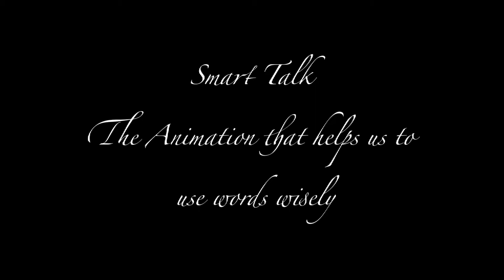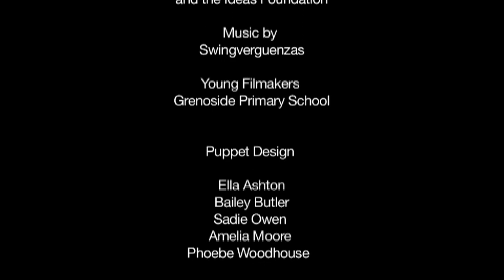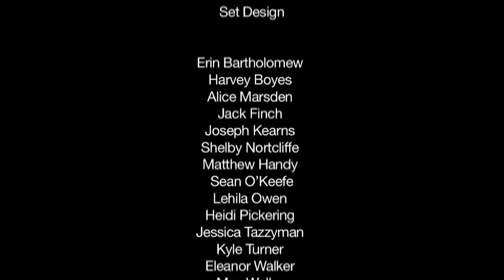Off the Menu Animation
Puppet Animation - Comino Foundation, Centre for Primary Science, Huthwaite International, Grenoside Primary School